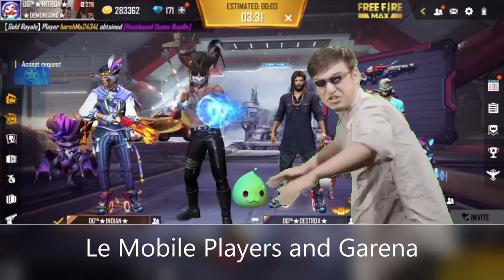PC Players after OB Update 31